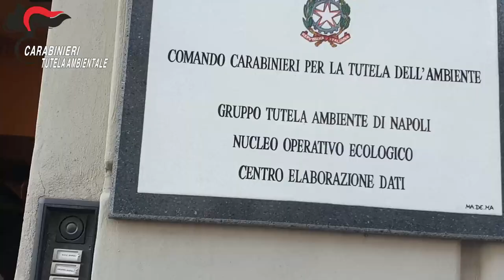CC: inquinamento del fiume Sarno Sequestr azienda agricola per reati ambientali a Torre Annunziata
Nella mattinata odierna, i Carabinieri del Comando Gruppo per la Tutela Ambientale di Napoli, in esecuzione di un decreto di sequestro preventivo, emesso dal giudice per le Indagini Preliminari del Tribunale di Torre Annunziata (NA), su conforme richiesta della Procura della Repubblica di detto Tribunale, hanno proceduto al sequestro di un'azienda agricola